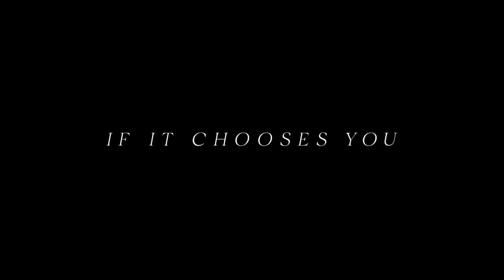‘Antebellum’ Official Trailer (2020) | Janelle Monáe, Jack Huston, Jena Malone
Watch the official trailer for ‘Antebellum’ starring Janelle Monáe, Marque Richardson II, Eric Lange, Jack Huston, Kiersey Clemons, Tongayi Chirisa, Gabourey Sidibe, Rob Aramayo, Lily Cowles, and Jena Malone.  Directed by Gerard Bush and Christoper Renz.

Synopsis:
Successful author Veronica Henley (Janelle Monáe) finds herself trapped in a horrifying reality and must uncover the mind-bending mystery before it’s too late.